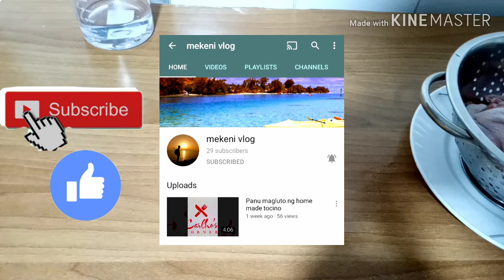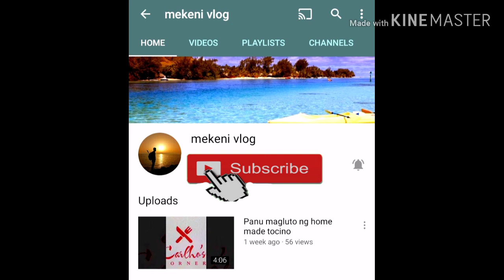Chicken mandi with a filipino taste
Try nyo po ang napakasarap na chicken mandi...for sure magugustuhan nyo po ito👍👍🤗